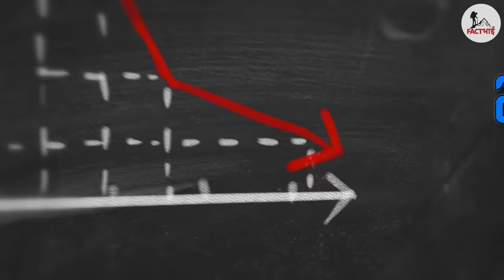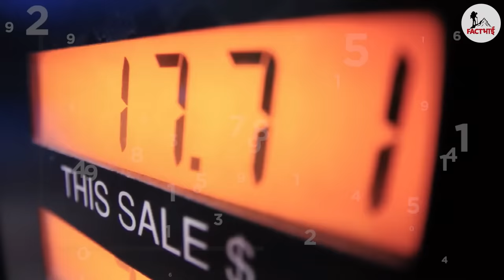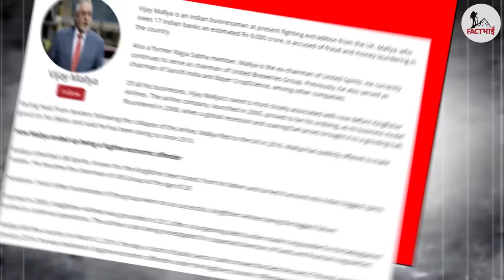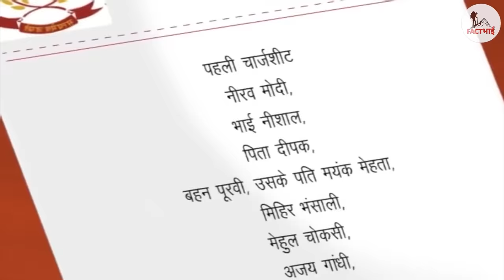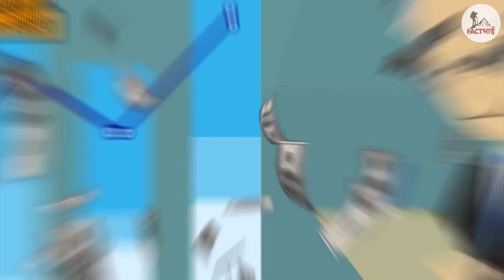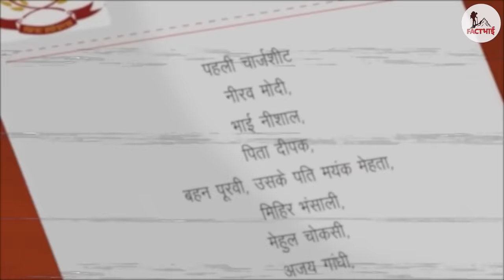दिग्गज INDIAN अरबपति जो अब कंगाल हो चुके हैं | Indian Billionaire Who Are Broke Now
Hello friends, today we are going to talk about Indian Billionaires who went from hero to zero! Even when some of them have started from nothing! But some billionaires got trapped into scams and corruptions. Because of once they had success and reached the peak, they never wanted to get down, and for that they used all means.  There will be the name of Sahara’s Subrata Roy, Café coffee day’s V. G. Siddhartha, Kingfisher airline’s Vijay Malaya, and many more. So without further ado, let's get started with today’s video “Indian Billionaire who are now broke”